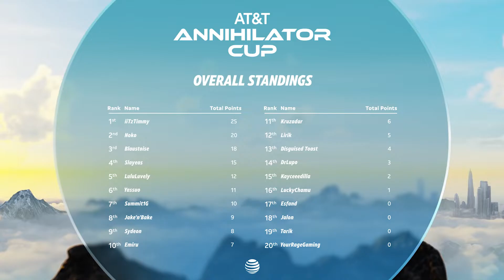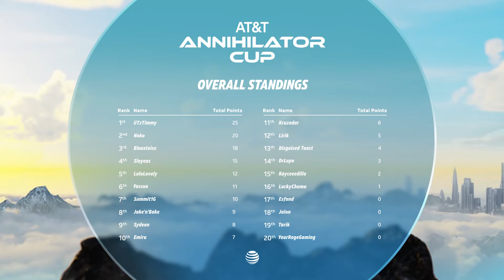iiTzTimmy DOMINATES Everyone - AT&T Annihilator Cup Week 1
The Apex Legends portion of the AT&T Annihilator Cup is over, and went pretty much how most people expected, with iiTzTimmy absolutely dominating and taking the first place lead with 3 weeks and 3 games to go for $375,000

// ABOUT US